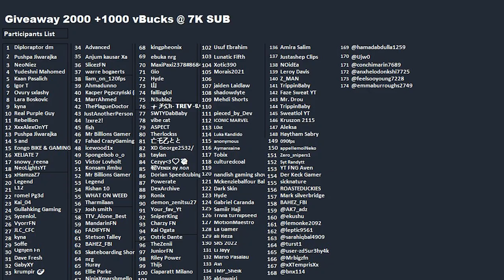*NEW* CLASSY EMOTE! Fortnite Item Shop [March 19th, 2024] (Chapter 5) (New Item Shop Fortnite)